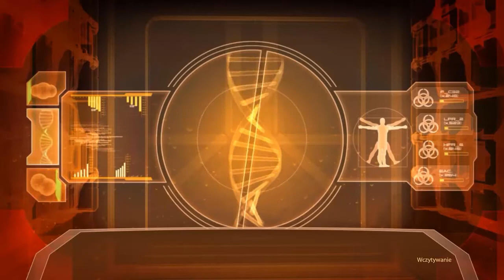Zagrajmy w Mass Effect 2 #37 - Córeczka Samary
Gram i gadam, czyli standard :D